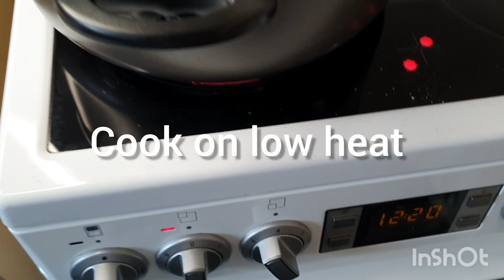HOW I COOK BEEF STEW/ BASIC COOKING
beef stew, stew